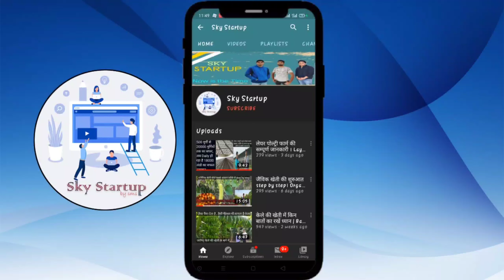मसालों का बिज़नेस कैसे शुरु करें | How to start Wholesale Business of spices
Hello Dosto,
Aaj ki iss video mein hum Masalo ke wholesale business k baare mein jaankari lekr aaye hain. Aap kaise Masale ka wholesale business start kr skte hain, kin kin bato ka starting mein khyal rakhna hota hai. Kitne budget ke sath ye business shuru kiya ja skta hai.